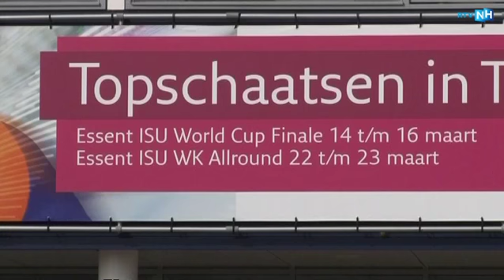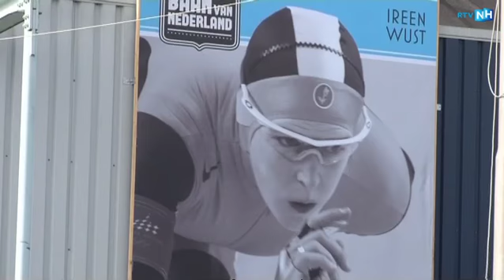140320S_1915_SCHOUTEN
Irene Schouten maakt zaterdag haar debuut als langebaanschaatser op een groot internationaal toernooi. De Andijkse komt in actie op het WK Allround in Heerenveen (22-23 maart). ''Als ik aan een vol Thialf denk krijg ik nu al kriebels'',aldus een vrolijke Irene Schouten.